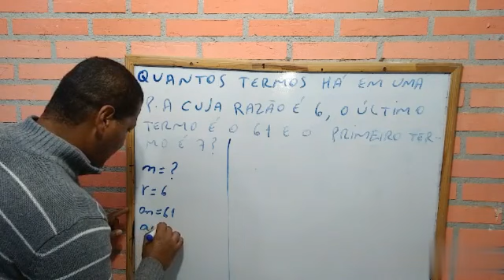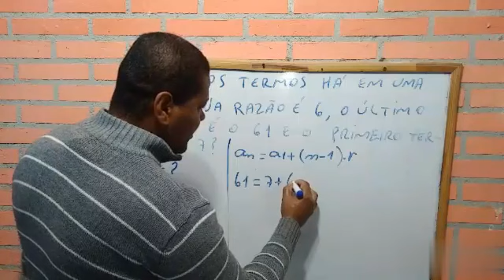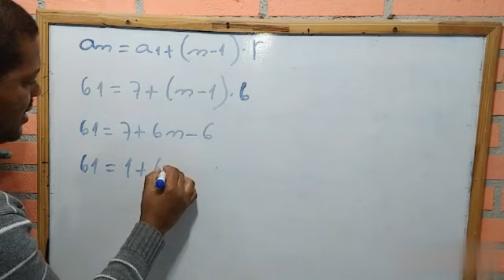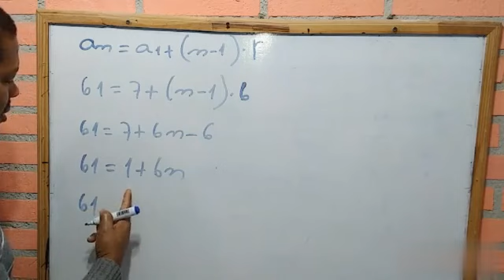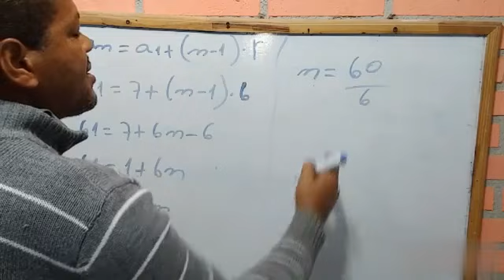Como Encontrar o Número de Termos em uma P.A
Como encontrar o número de termos de uma P.A usando a fórmula geral